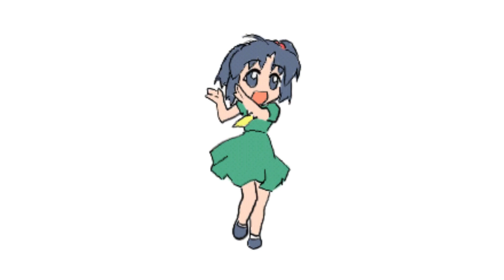Non-stop Cover by Smule Group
Cover by Ko Daniel+Nang Kham+Thiri+Thi Thi Hlaing+San Maw+Tin Nwet Win+Tin Oo Latt